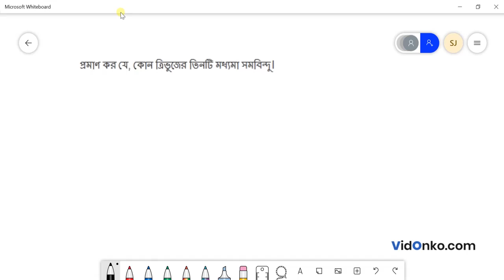WB Board Class 10 Maths Question Paper 2004 Solution - Question (or)(8.c)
Check Free Maths video solution in Bengali for 2004 Madhyamik questions. Get the answer for question (or)(8.c) of Class 10 Madhyamik 2004 conducted by West Bengal Board of Secondary Education (WBBSE).